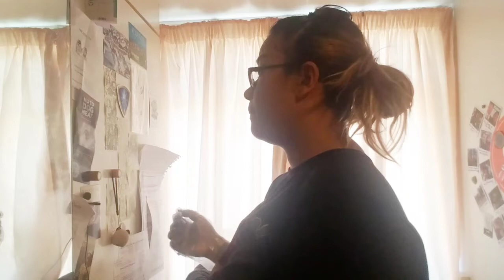Girl Chat - Going Green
We post here regularly and support the rights & freedoms of women who may be facing crises in faith and faith-based persecution. If you would like to support Faithless Hijabi in it's mission to empower Muslim and ExMuslim women, please consider donating